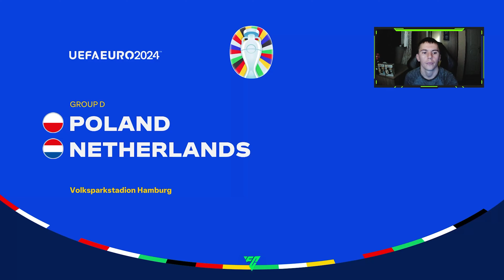ЩЕ УСПЕЯ ЛИ ДА СПЕЧЕЛЯ ЕВРО 2024 С НИДЕРЛАНДИЯ!!